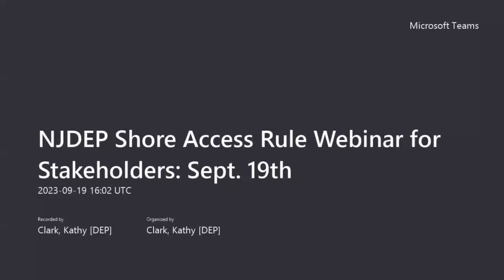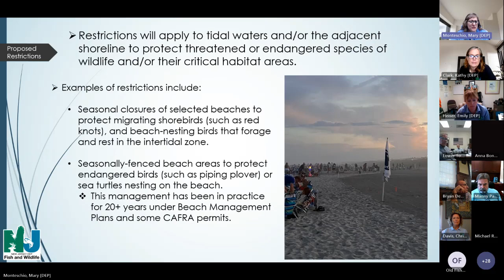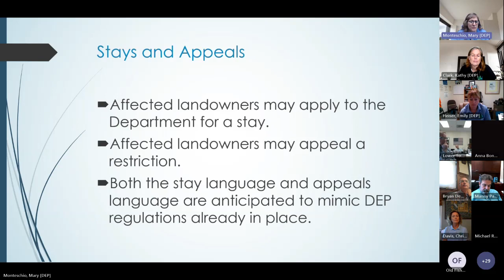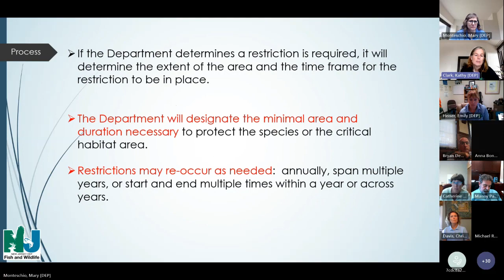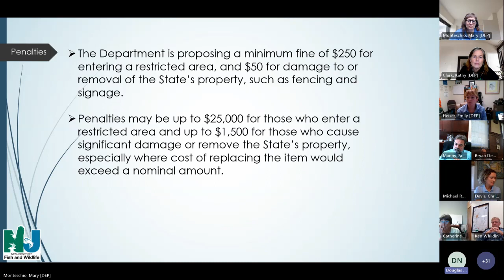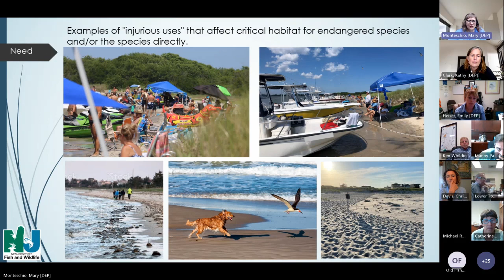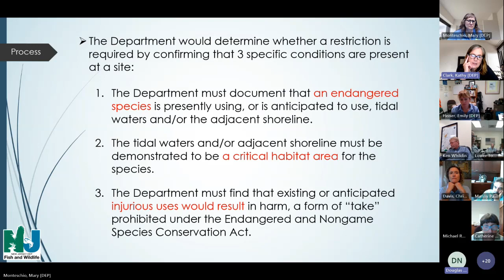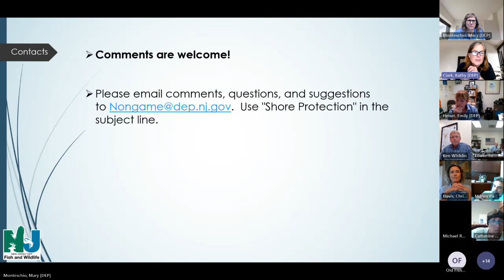Recorded Shore Protection Rule Stakeholder Public 9 19 2023